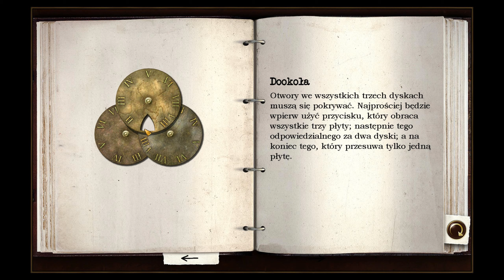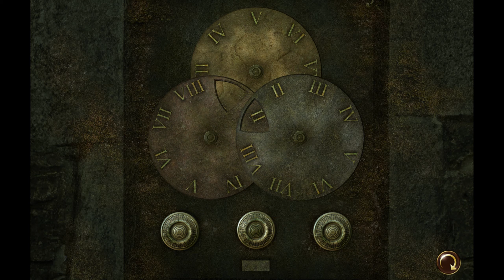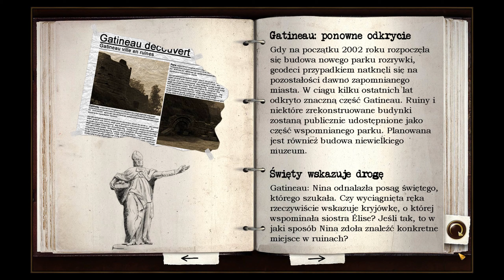Zagrajmy w Tajne akta 2: Puritas Cordis odc.10 - Tajemnicza skrytka w wykopaliskach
Witam Was w drugiej części świetnej przygodówki Tajne Akta: Tunguska.

Podobnie jak w przypadku poprzedniczki, także i tym razem kierujemy poczynaniami uroczej Niny Kalenkow i sympatycznego Maksa Grubera oraz rozwikłujemy niezwykle tajemnicze i intrygujące zagadki.

Nowe przygody czekają na nas!

Zapraszam !